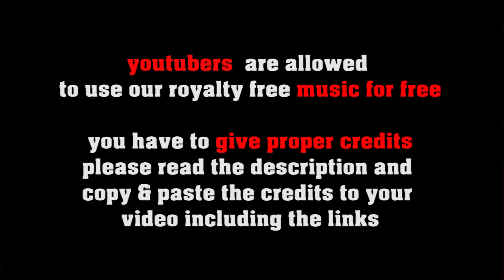Happy St Patrick's Day no copyright irish music , royalty free celtig hornpipe